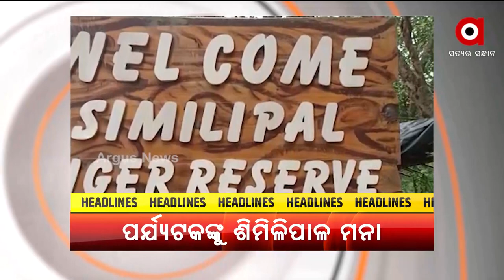Headlines 11 am | 04 Feb 2022 | Argus News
+ପୁଣି ଖୋଳାହେବ ପୁରୀ ଏମାର ମଠ...
+ରାଜ୍ୟରେ 3 ହଜାର ତଳେ ଦୈନିକ ସଙ୍କ୍ରମଣ...
+ପଞ୍ଜାବ ମୁଖ୍ୟମନ୍ତ୍ରୀ ଚରଣଜିତ୍‌ ସିଂହ ଚନ୍ନୀଙ୍କ ପୁତୁରା ଗିରଫ….
+ଢେଙ୍କାନାଳ ତୁମୁସିଙ୍ଗା ମହୁଲଡଗରରେ ହାତୀ ଆତଙ୍କ….
+ସକ୍ରିୟ ପଶ୍ଚିମା ଝଡ଼ର ପ୍ରଭାବରେ ଓଡ଼ିଶାରେ ବର୍ଷିବ...
+ପ୍ରବଳ ବର୍ଷା ଯୋଗୁ ଅଭୟାରଣ୍ୟ ବନ୍ଦ..